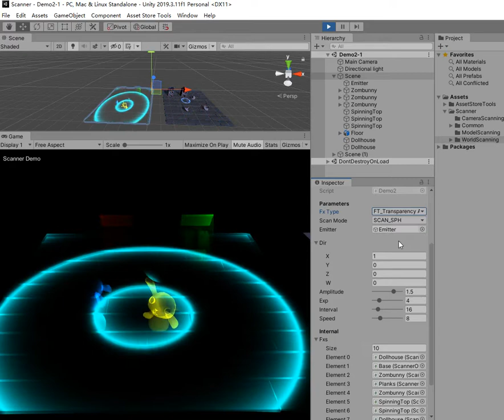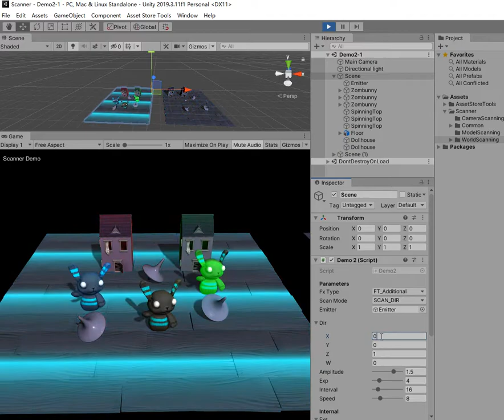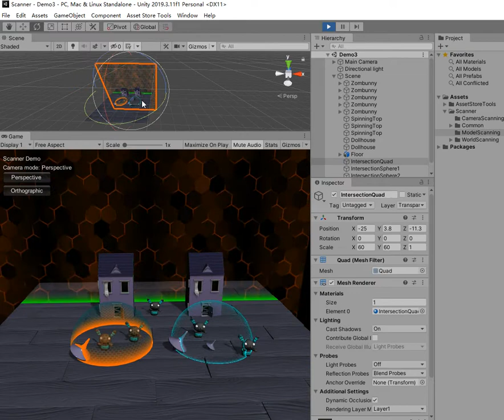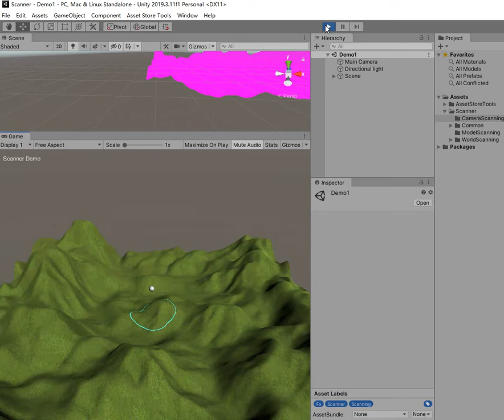Scanner v1.8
Collection of various light scanning effect shaders in unity3d.